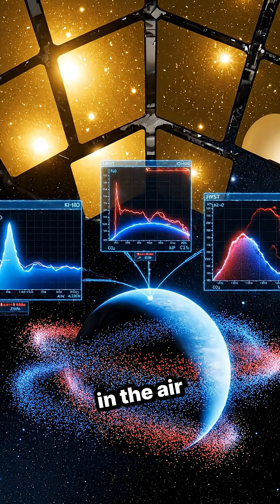Did JWST Just Find Signs of Life on K2‑18b?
Welcome to World Trivia Facts! 🌍🤯

There’s a weird little superstar in exoplanet science right now: K2‑18b, a possible “Hyena” world 124 light‑years away that might hide a deep ocean under a hydrogen-rich atmosphere. Using the James Webb Space Telescope, scientists have spotted water vapor plus carbon-based molecules like methane and carbon dioxide in its atmosphere—exactly the kind of mix you’d expect on a dynamic, potentially habitable world. The wild part is a tentative signal of dimethyl sulfide (DMS), a molecule on Earth mostly made by ocean life, which has kicked off a huge debate over whether we’re seeing a real biosignature or just noisy data. Right now K2‑18b is less “we found aliens” and more “top suspect on the habitable worlds list,” and future Webb observations will decide if this was a false alarm or the first real hint of life in another solar system.​

✅ What You’ll Find Here:
🔹 Fun and surprising facts about science, history, and nature 🧠✨
🔹 Mind-blowing space and universe discoveries 🚀🌌
🔹 Strange and unbelievable records from around the world 🌎🏆
🔹 Amazing animal and human body facts 🐯👀
🔹 Exciting “Did You Know?” moments that will leave you speechless 🤯

Join us on this exciting journey of knowledge! 🚀📚🔥